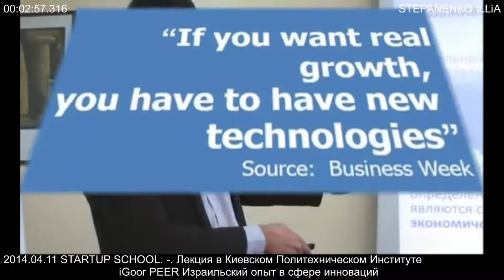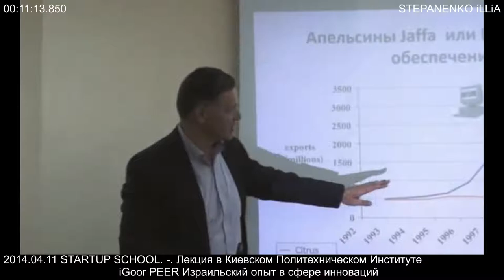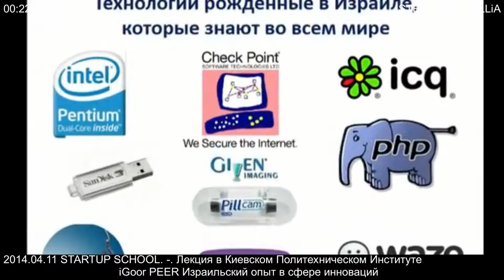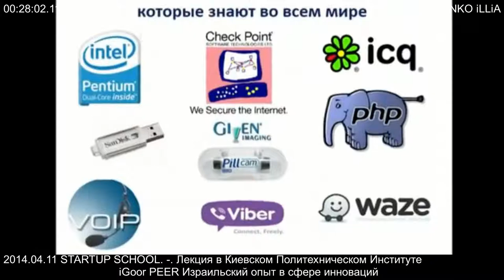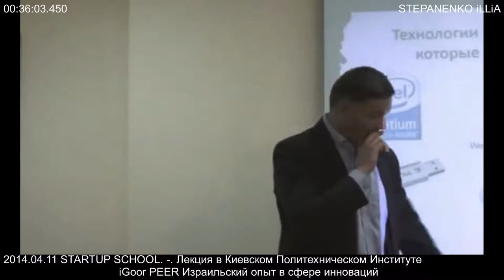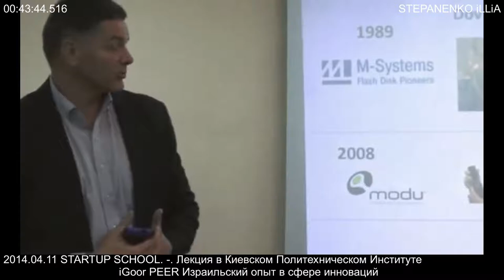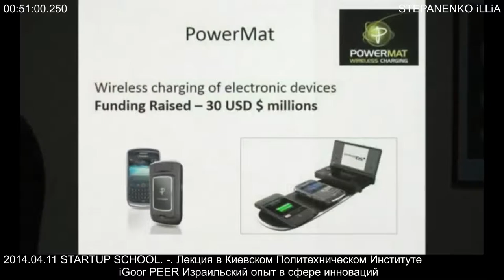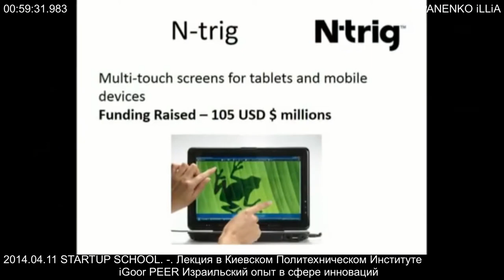Израильский опыт в сфере инноваций iGor PEER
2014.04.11 STARTUP SCHOOL. -. Лекция в Киевском Политехническом Институте

iGoor PEER Израильский опыт в сфере инноваций